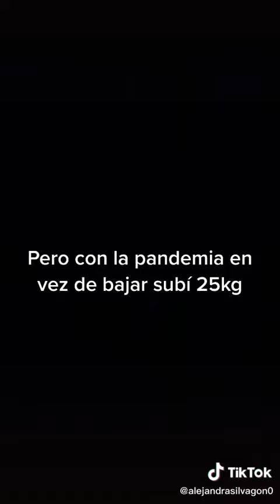WEIGHT LOSS - BODY TRANSFORMATION + MOTIVATION+INSPIRATION {glow up}WEIGHT LOSS JOURNEY#shorts(4)